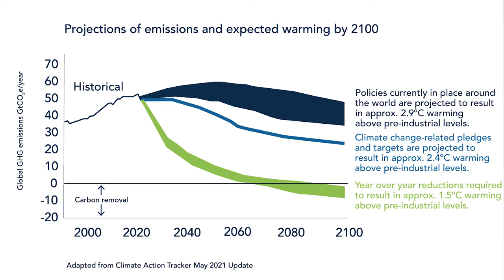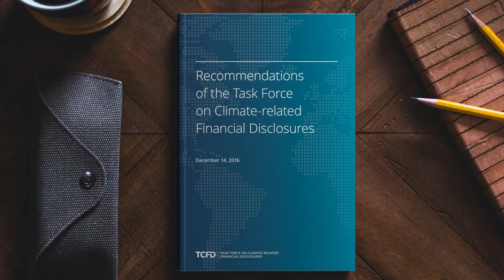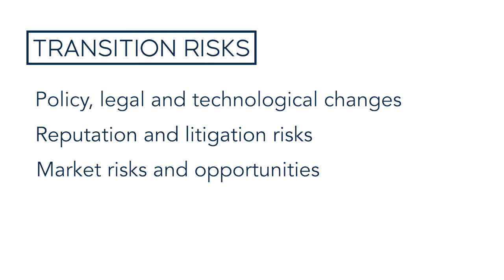Climate Risks for Corporate Directors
Topic: what corporate directors need to know about the risks climate change poses for companies.

This video is the third of a 4-part series on Climate Risk and Climate Oversight for Corporate Directors. It helps corporate directors and leaders to understand the risks of climate change and their role and fiduciary responsibilities to oversee these risks.

00:00 Overview of Climate Risks
00:29 The Urgency of Mitigation and Adaptation
01:19 Task Force on Climate-Related Financial Disclosures
02:10 Physical Risks and Transition Risks
02:57 Voluntary and Mandatory Risk Disclosure
03:50 Climate Justice and Rights

With support from Nedbank, CPA Canada, the IoDSA, and ecoDa.

Nedbank Group is one of South Africa's four largest banks, with Nedbank Limited as its principal banking subsidiary. Nedbank offers wholesale and retail banking services as well as insurance, asset management, and wealth management.

Chartered Professional Accountants of Canada (CPA Canada) is Canada’s national organization established to support unification of the Canadian accounting profession under the Chartered Professional Accountant (CPA) designation. CPA Canada is one of the largest national accounting organizations in the world and is a respected voice in the business, government, education and non-profit sectors.

The Institute of Directors Southern Africa (IoDSA) is a Non Profit Company that represents directors, professionals, business leaders and those charged with governance duties in their individual capacities in southern Africa.

ecoDa (the European Confederation of Directors' Associations) is an independent umbrella organisation that represents the main national institutes of directors in Europe. Their member institutes are each recognised as the leading institute for directors and governance in their respective country and bring together about 50,000 individual directors across 21 countries, sitting on the board of companies of all sizes and sectors.